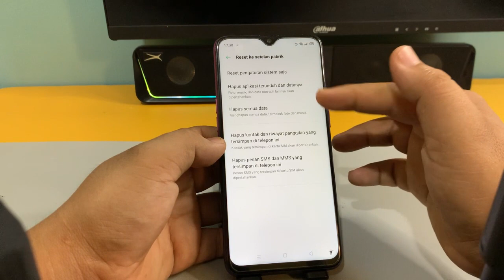Cara Reset Di Hp Oppo A7 A11 A12